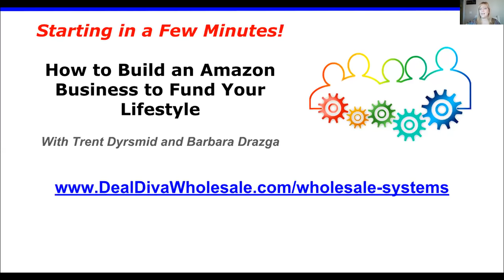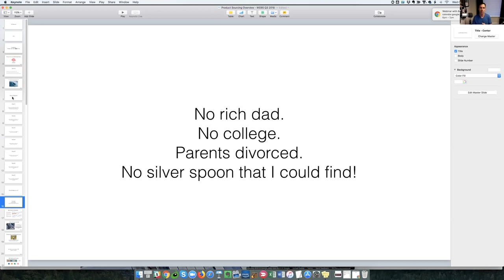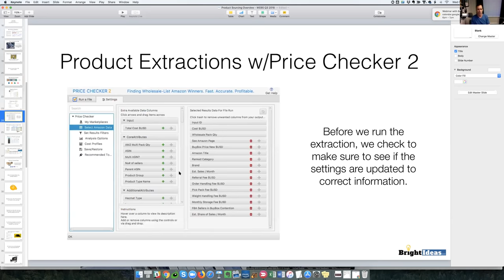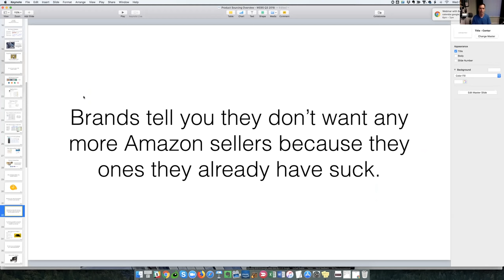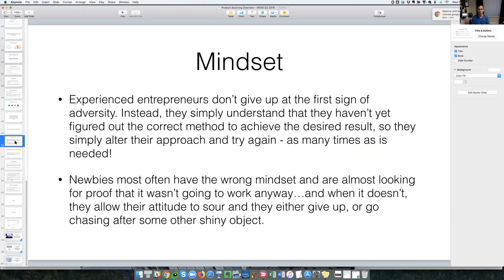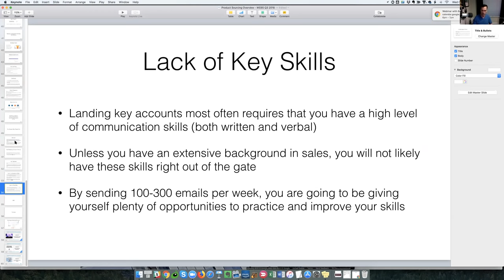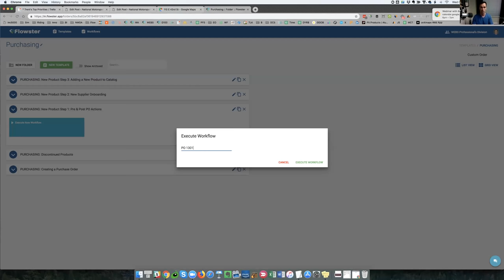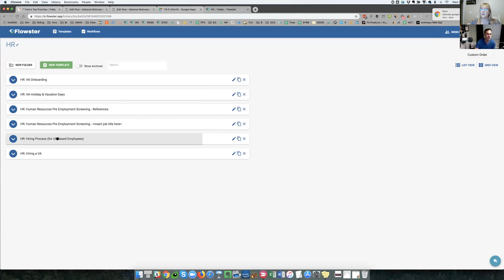How to Build Your Amazon Wholesale Business with Systems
in this interview, Trent Dyrsmid shares with us the processes he documented in his wholesale based Amazon business that allowed him to quickly and massively grow that business.